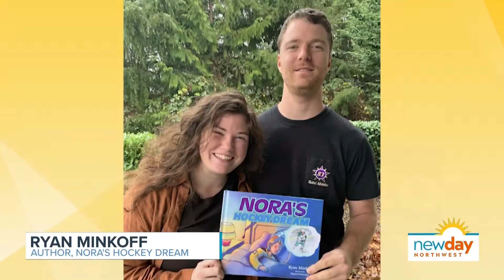Coach and former hockey player gives back with new children's book - New Day NW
Now that Seattle has its new hockey team, many kids in Washington are discovering the sport for the very first time.

This is great timing for the release of Ryan Minkoff's new children's book, "Nora’s Hockey Dream," about a little girl who discovers her passion for hockey.

Minkoff is a Hockey Agent, coach, and former UW Huskies player. This is his second book. He was inspired by the kids he volunteered with while playing professional hockey in Finland, experiences his sister had while growing up playing sports with boys, and by the Minnesota White Caps.

Minkoff joined New Day NW to talk more about his new book and its greater meaning.